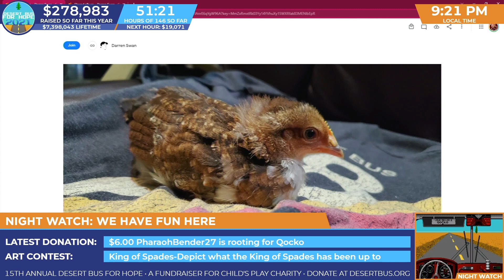DB2021 - Chicken of the Day! Booboo Chicken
Chicken of the Day! Booboo Chicken